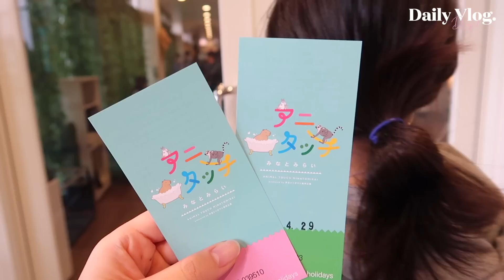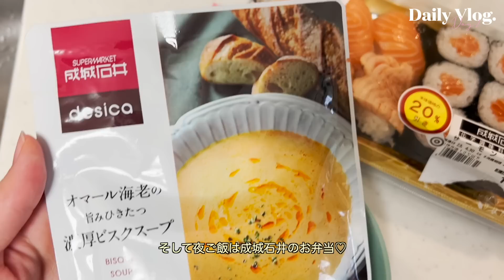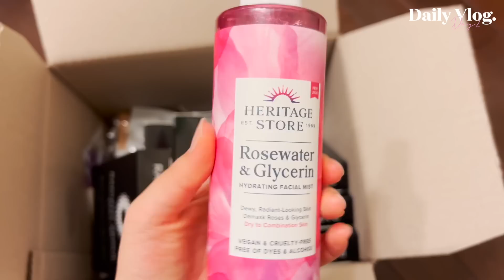日常vlog | ママと娘の休日, スタバでブランチ, みなとみらいで遊ぶ, アウトレット行く